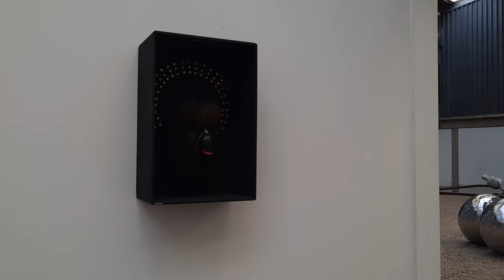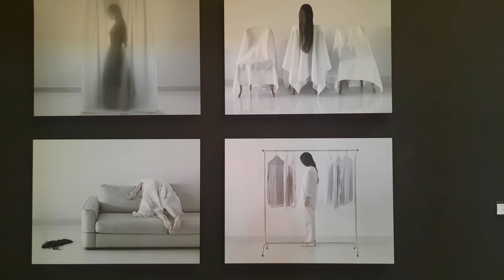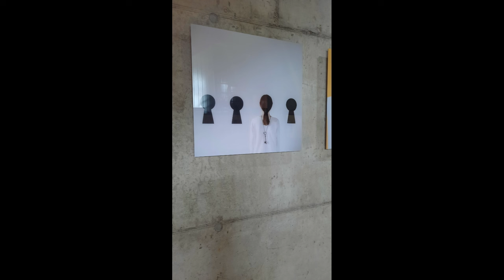Выставка современного искусства, Рендсбург-Бюдельсдорф, Nordart Ausstellung 2, Rendsburg Büdelsdorf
Nordart Ausstellung, Rendsburg-Büdelsdorf in der näher von Hamburg, Выставка современного искусства, Рендсбург-Бюдельсдорф, не далеко от Гамбурга, Германия